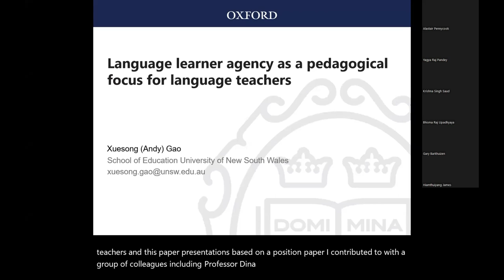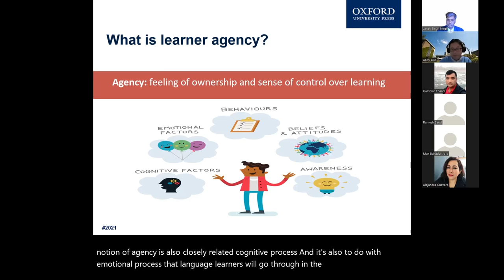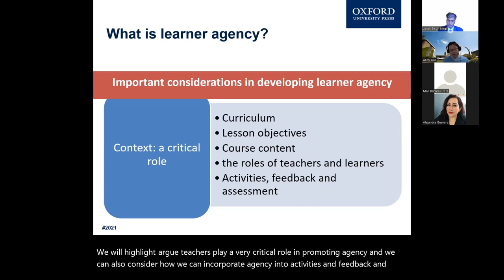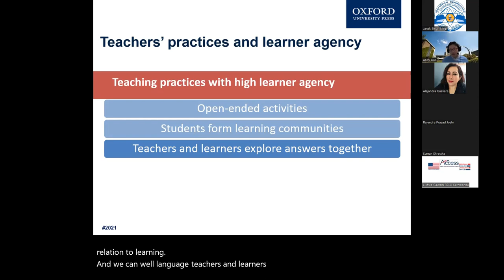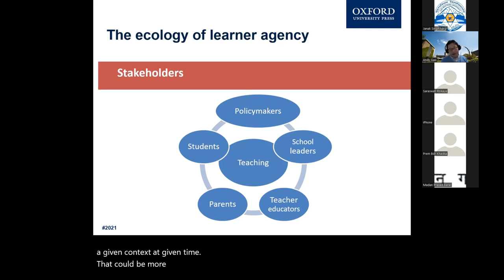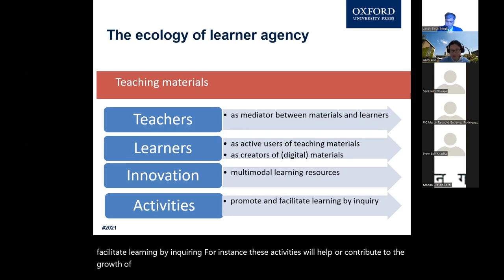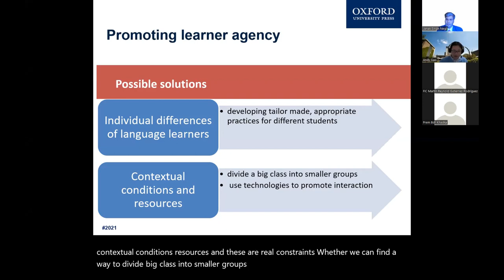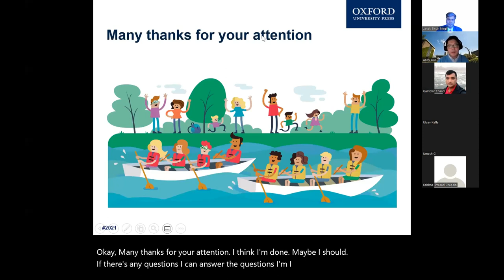Keynote Speech by Prof. Dr. Xuesong (Andy) Gao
Keynote Speech by Prof. Dr. Xuesong (Andy) Gao on Language learner agency as a pedagogical focus for language teachers at the First FWU International Conference of TESOL organized by Far Western University, Nepal. The conference was held online on 7-8 April, 2022